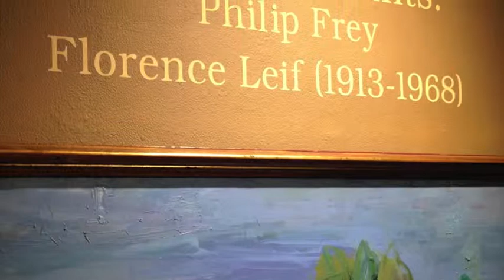Gallery Night 2014: Summer Haunts & Contemporary Fiber Artists